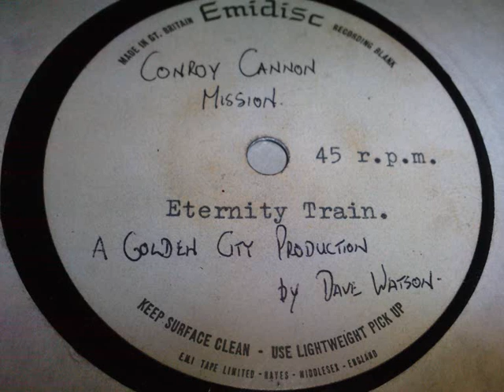CONROY CANNON MISSION ETERNITY TRAIN BEAT UNRELEASED